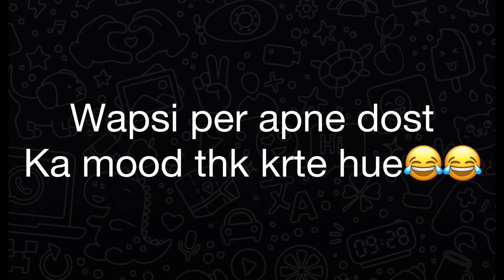Kon Jeete Ga Game😨😂 /Malik Talha Official [VLOG.01]talhamalik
MalikTalha Official / VLOG.01